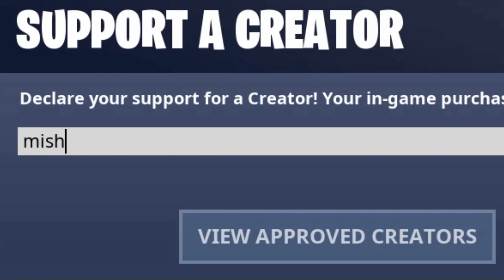Fortnite E Letter LOCATION | Where is the E in Fortnite Chapter 2 | Find the E in fortnite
Fortnite E Letter LOCATION. Where is the E in Fortnite Chapter 2. Hope you Find the E in fortnite though this video. Exact location of Fortnite E Letter is given in this video. Hope you get to know Where is the E in Fortnite Chapter 2. This will help you to complete Find the E in fortnite chapter 2 challenge.